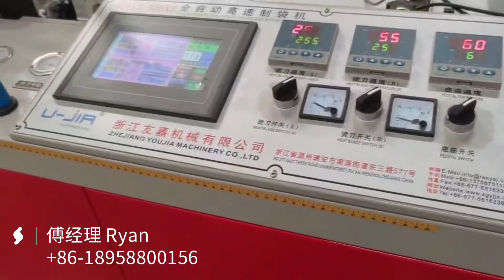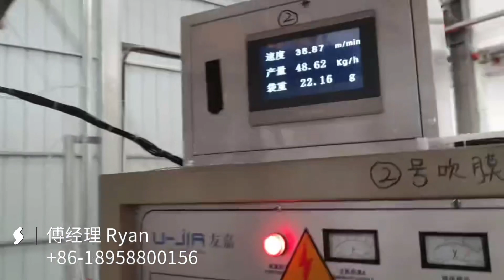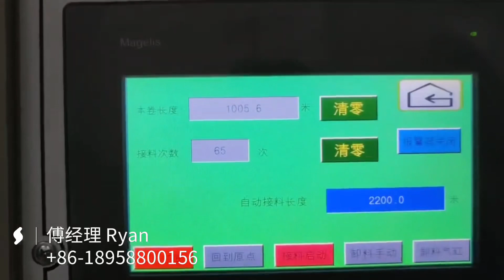How to produce plastic t-shirt bag ? Full lines T-shirt bag making machine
Automatic Highspeed HDPE ABA Film blowing machine

Film width: 80+300+80 = 460mm
Single Side thickness: 10 Mircon
Stable Output: 40-50kg/h
Max Output: 50-60kg/h

* Roller width: 700mm
* Max Film width: 600mm
* Extruder A 45mm Screw, 32:1, Main motor 15kw, Gearbox 146
* Extruder B 50mm Screw, 32:1, Main motor 18.5kw, Gearbox 173
* ABA HDPE Die 60mm
* High Speed HDPE Double Vent Air Rring
* Automatic Single Rewinder with tension control